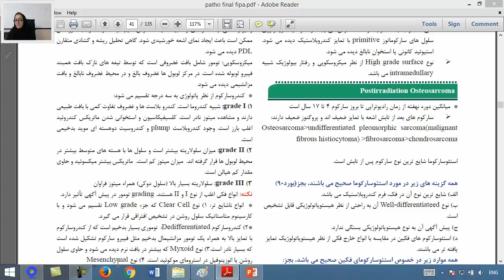فیلم تطابق با آزمون 96 درس پاتولوژی - سوال 15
دکتر ساعده عطارباشی مقدم